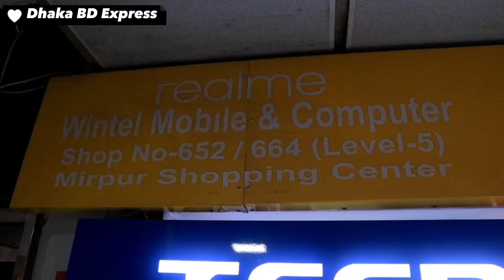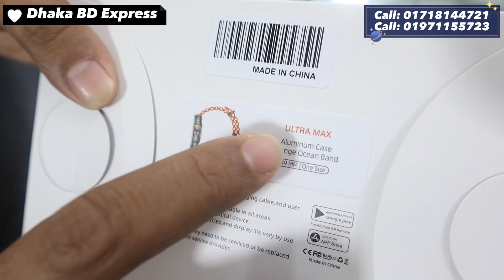HW8 Ultra & HW8 Ultra max Smart Watch price || smart watch price in BD 2023 || Dhaka BD Express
HW8 Ultra & HW8 Ultra max Smart Watch price in bangla  || smart watch price in BD 2023 || Dhaka BD Express

🔴Shop Address: Wintel Mobail&Computer, shop- 652/664 (5th Floor) Mirpur Shopping Center, Mirpur-2, Dhaka - 1216
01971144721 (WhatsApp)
.মার্কেট সাপ্তাহিক বন্ধ: রবিবার. _________________________________________

আসসালামু আলাইকুম সবাই কেমন আছেন, আশা করি সবাই ভালো আছেন, আজকের এই ভিডিওতে আমি আপনাদেরকে smart watch price এর সম্পর্কে কিছু ধারণা  দেয়ার চেষ্টা করেছি,আশা করি ভিডিওটি আপনাদের অনেক ভালো লেগেছে,যদি ভালো লাগে, আমার এই চ্যানেলটিকে সাবস্ক্রাইব করবেন,সকলে ভালো থাকুন সুস্থ থাকুন,ধন্যবাদ সবাইকে